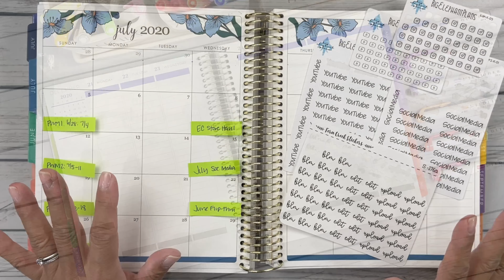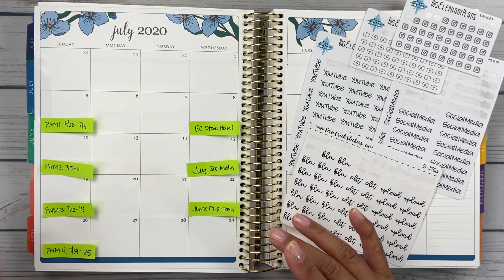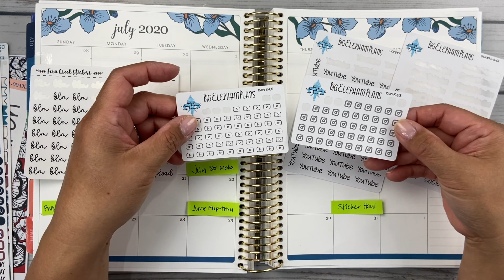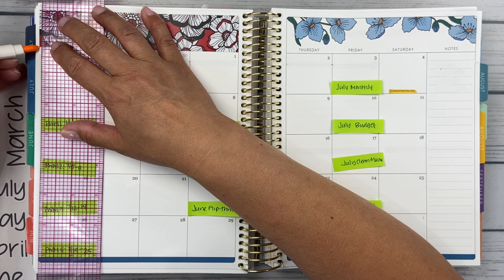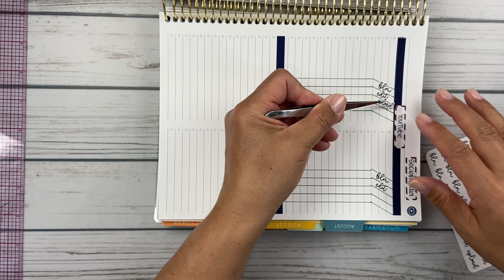Plan with Me | July 2021 Social Media | Plum Paper 7x9 Hourly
Slice Precision Cutter
Tul Pens
Zebra Mildliners
Tombow Mono Hybrid Correction Tape
Cutter Bee Scissors
96pc Tombow Dual Brush Pen Art Markers
12pc Zig Clean Color Dot Markers
6pc Zig Clean Color Dot Markers

SHOP CODES & REFERRALS:
Plum Paper:  10% Off your first Plum Paper order of $30 or more (cannot already have a PP account), DM me your email address on IG @bitleyditleyHASPLANS and I'll email you a referral code.

ABOUT ME:
I'm a busy working wife and mom just trying to get it all done!  I love all things planner, pens & stationery related.  I'm a scrap-a-holic in recovery, finding a creative outlet in decorative planning.  I love making new friends in this wonderfully supportive community.